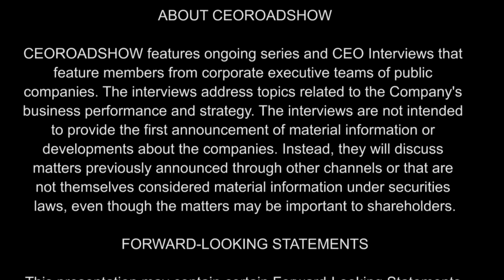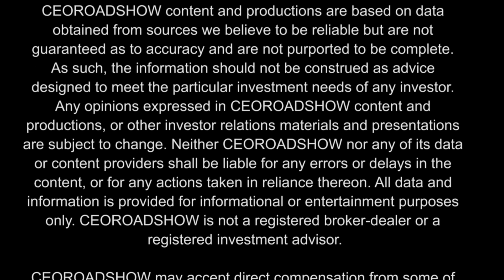CEORoadshow Interview with Dr. Philip Toleikis, President & CEO of Sernova Corp.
In this episode of CEO Roadshow, we are joined by Dr. Philip Toleikis, President and CEO of Sernova, a clinical-stage regenerative medicine company.

Their stock trades on the (TSX-V: SVA) (OTCQB: SEOVF) (FSE: PSH).

ABOUT SERNOVA CORP.

Sernova Corp is developing regenerative medicine therapeutic technologies using a medical device and immune protected therapeutic cells (i.e. human donor cells, corrected human cells, and stem cell-derived cells) to improve the treatment and quality of life of people with chronic metabolic diseases such as insulin-dependent diabetes, blood disorders including hemophilia, and other diseases treated through replacement of proteins or hormones missing or in short supply within the body.

Dominic Gray

Sernova Corp

Forward-Looking Statements

This CEOROADSHOW.COM video interview contains forward-looking statements within the meaning of the Securities Litigation Reform Act. The statements reflect the Company’s current views with respect to future events that involve risks and uncertainties. Among others, these risks include failure to meet schedule or performance requirements of the Company’s contracts, the Company’s ability to raise sufficient development and working capital, the Company’s liquidity position, the Company’s ability to obtain new contracts, the emergence of competitors with greater financial resources, and the impact of competitive pricing. In the light of these uncertainties, the forward-looking events referred to in this release might not occur as planned or at all.

CEORoadshow.com is committed to providing our readers with useful information on publicly traded companies. CEORoadshow.com sometimes contracts with third parties or publicly traded companies and receives compensation from them in the form of cash and sometimes restricted securities as payment for publishing information and opinions about the company and the trading market for their securities. CEORoadshow.com content should not be considered to be independent publications concerning the company.

CEOROADSHOW content and productions are based on data obtained from sources we believe to be reliable but are not guaranteed as to the accuracy and are not purported to be complete. As such, the information should not be construed as advice designed to meet the particular investment needs of any investor. Any opinions expressed in CEOROADSHOW content and productions, or other investor relations materials and presentations are subject to change. Neither CEOROADSHOW nor any of its data or content providers shall be liable for any errors or delays in the content, or for any actions taken in reliance thereon. All data and information are provided for informational or entertainment purposes only. CEOROADSHOW is not a registered broker-dealer or a registered investment advisor.